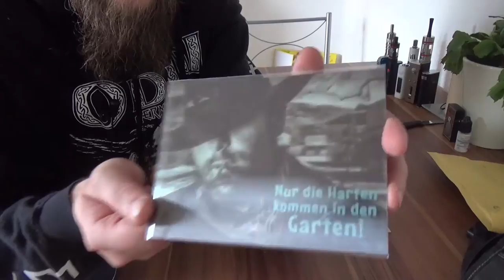Unboxing noch nen Packet von Heinz Thor